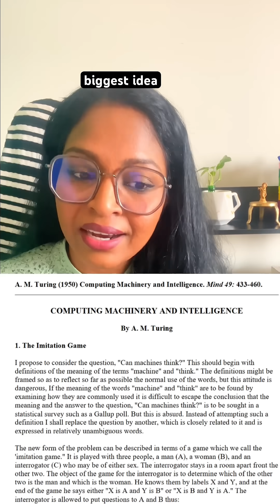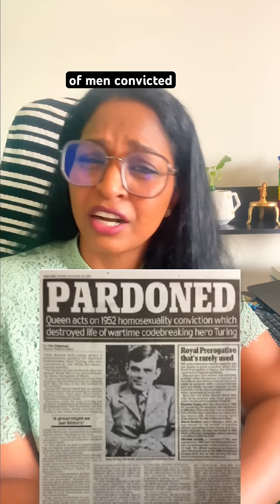The Shocking Truth Behind Machine Learning 🤯 Alan Turing & NLP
During World War II, Alan Turing cracked the Nazi Enigma code — saving millions of lives. But his biggest question came later: “Can machines understand human language?”
That question gave birth to Natural Language Processing (NLP) — the foundation of modern AI assistants like Siri and ChatGPT.

Yet, despite shaping the future of artificial intelligence, Turing’s own future was destroyed by society’s prejudice. Arrested for being gay, he died at just 41. Decades later, Britain apologized and honored his legacy — proving that genius should never be silenced by intolerance.

This short honors the man who made machines understand humans, even when humanity failed to understand him.